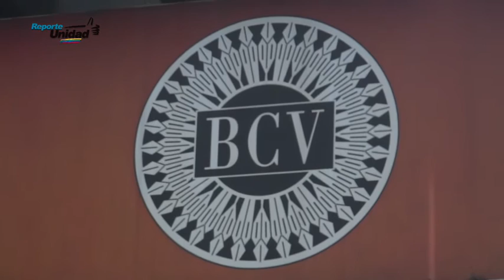Venezuela: ¿El país menos transparente?